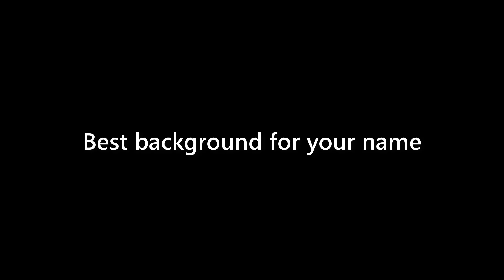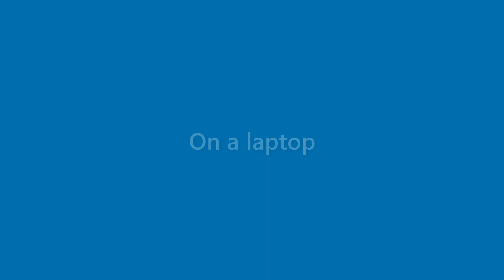Kristine Hinton - appearance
Name Look - Kristine Hinton - appearance. In this video we present "Kristine Hinton" name look and feel in various scenarios.
This video will cover:
How does "Kristine Hinton" look as a personal letterhead?
How does "Kristine Hinton" look on a business card?
How does "Kristine Hinton" look on a computer/laptop screen?
How does "Kristine Hinton" look with different background colors?
How does "Kristine Hinton" look with various fonts?